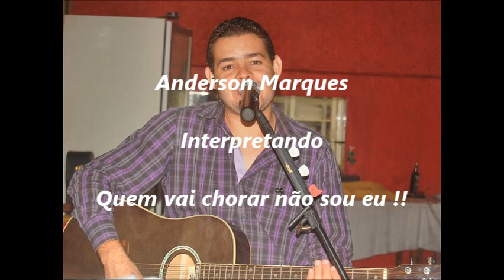Quem vai chorar não sou eu - Anderson Marques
Interpretado por Anderson Marques